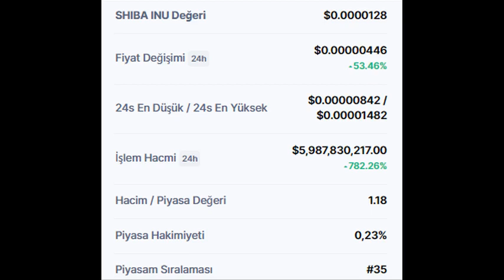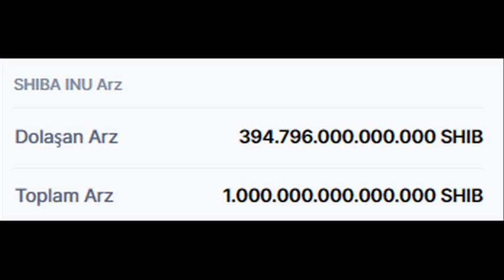SHIBA INU (SHIB) Token son durumu hakkında bilgiler